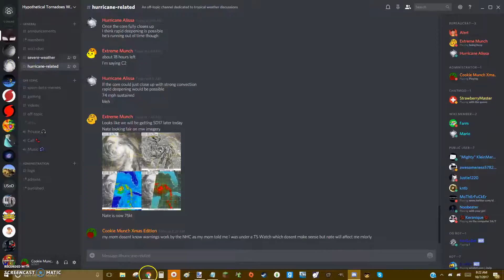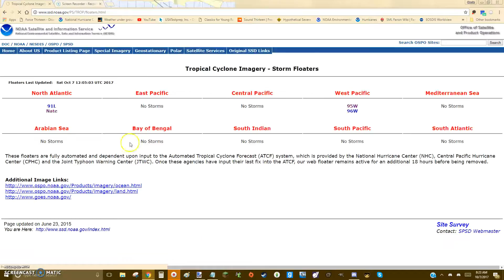Nate Threatens Gulf coast Updat #2